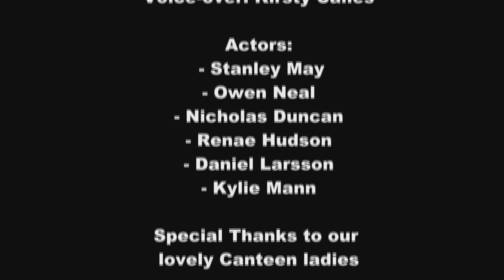Recess Cancelled Matthew and Kirsty